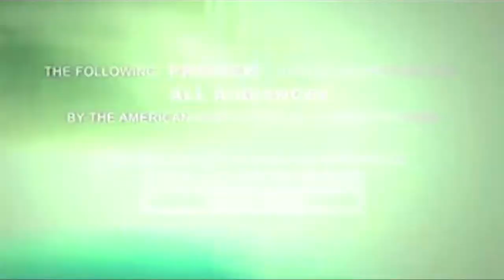Legend: Spoiler-Free Review:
What’s better than Tom Hardy in a movie? Two Tom Hardys in the same movie. The strongest selling point about the new gangster movie Legend is easily Tom Hardy’s dual performance, unfortunately though, this might be its only selling point.